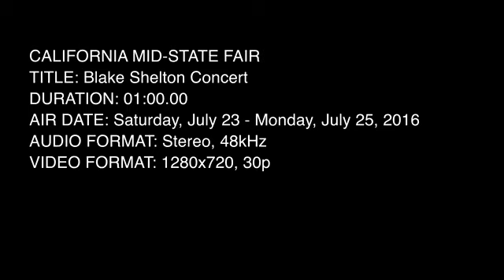Blake Shelton at the California Mid-State Fair 2016